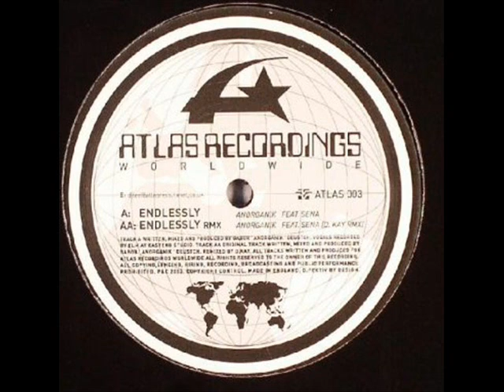Anorganik Feat Sena - Endlessly (Gary Blade & Soneec Remix)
Country: Hungary
Released: 2004
Genre: Electronic
Style: House